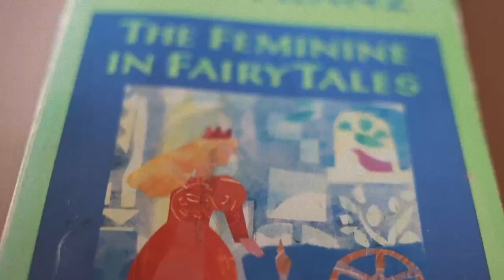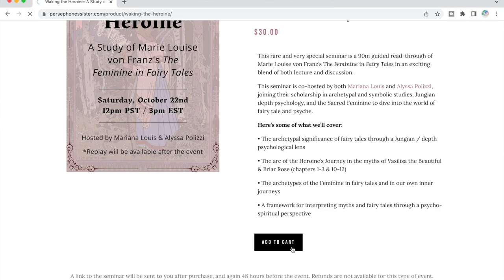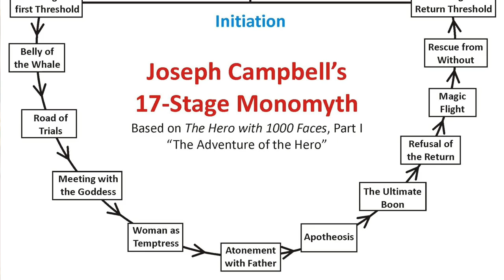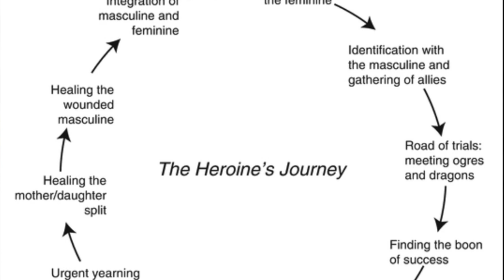The Heroine's Journey vs Hero's Journey — Breaking down the inner quest of the Feminine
Join me in an introduction to the Heroine's Journey, and what it means for us individually and collectively.

Learn more about the Waking the Heroine: A Study of Marie Louise von Franz's The Feminine in Fairy Tales

Video linked: The Real Divine Feminine & Patriarchy | The 3,000 year old secret that changed the world

Books referenced:
The Heroine's Journey by Maureen Murdock
The Feminine in Fairy Tales by Marie Louise von Franz
The Hero with a Thousand Faces by Joseph Campbell